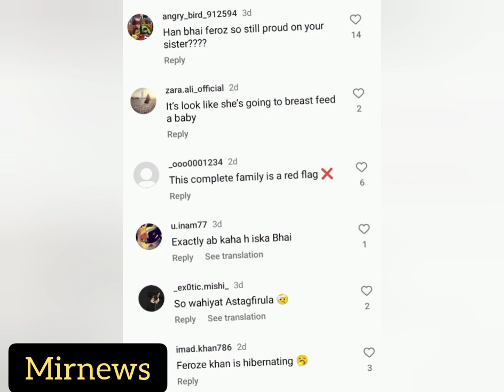feroz khan aik baar phir big trouble ka shikar ho gy||feroz khan latest news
feroz khan dramas
feroz khan new drama
feroz khan latest news
feroz khan interview
feroz khan sister
humaima malick bold photoshoot
humaima malick
mirnews
humaima malick film
humaima malick interview